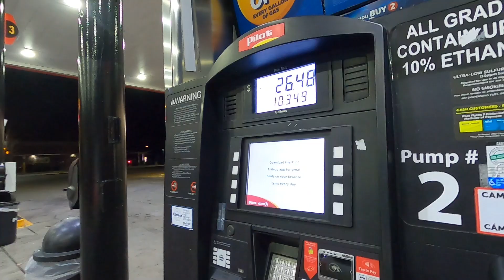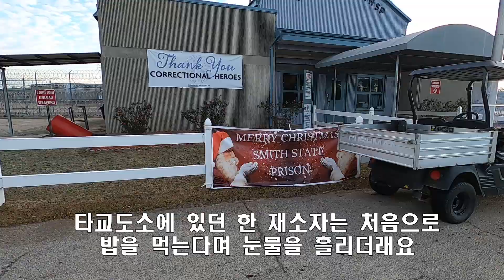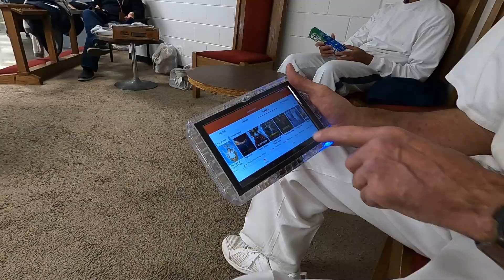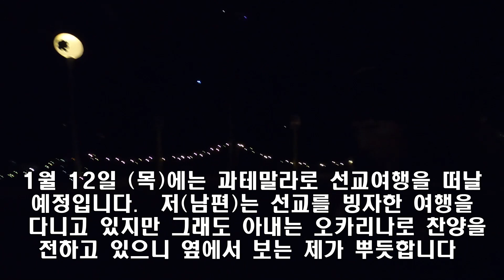미국 교도소 내부 공개 - 크리스마스 선물을 산타 대신 00이 전달합니다 - 유튜부부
지난 12월 27일 미국 조지아주 교도소에 다녀왔어요
20여년째 선교사역을 하고 계시는 김철식 선교사와 김우식 장로님을 통해
교도소 내부까지 공개를 합니다
매년 1600명의 재소자들에게 선물을 제공해 드리고 있습니다
올해는 애틀란타 소명교회에서 600인분 선물을 제공해 주셨고
중앙장로교회에서는 250인분 식사를 제공해 주셨습니다

개그작가와 오카리나 강사 부부의 신나는 지구여행을 함께 떠나시죠.
유튜부부는 유뷰브를 하는 부부의 세상 사는 이야기입니다.
한국과 미국의 여행은 물론이고
삶의 여행을 함께 떠나면서 아주 작고도 소소한 이야기를 담으려고 합니다.
현재 개그작가 남편 신상훈은 한국에서 강의를 하고
오카리나 강사 아내는 미국 아틀란타에서 연주와 선교를 하고 있습니다.
1년에 3-4번 만나는 부부지만
짧은 만남속에 깊은 정을 나누려고 유튜브를 시작했습니다.
여러분의 응원을 부탁합니다.